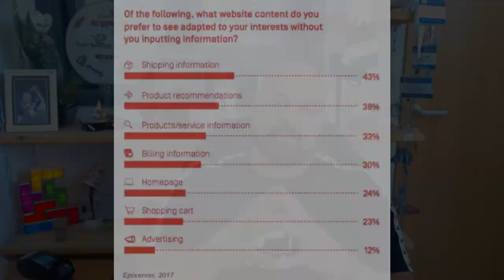3 عوامل حاسمة لزيادة المبيعات في مجال التجارة الالكترونية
هل تبيع على موقع ايباي ؟ او تبيع على موقع امازون ؟ او في أي موقع الكتروني اخر

اليك 3 عوامل مهمة يجب أن تتبعها خلال عمل في مجال التجارة الالكترونية